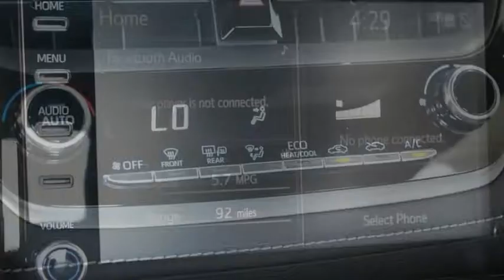2019 Toyota Corolla Hatchback Elk Grove Toyota 121727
2019 Toyota Corolla Hatchback  - Stock#: 121727 - VIN#: JTNK4RBE9K3037054

Check out this 2019 Toyota Corolla Hatchback.   Featuring Continuously Variable transmission, it has 8 miles.  Contact the dealership today.